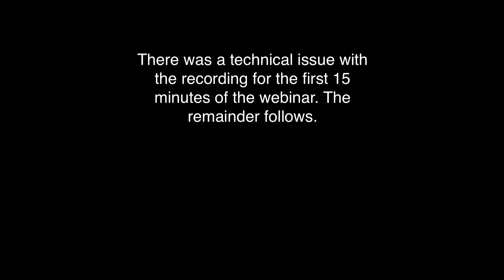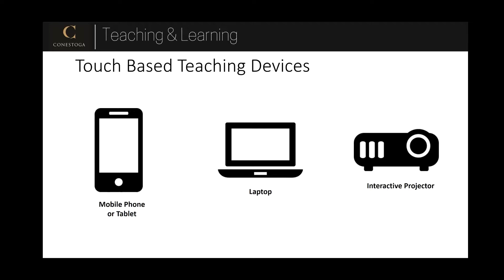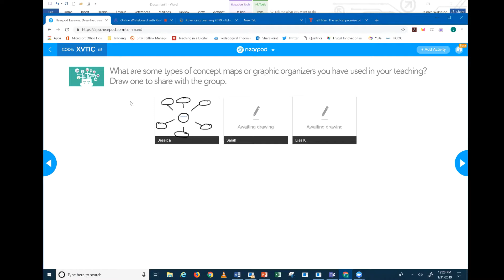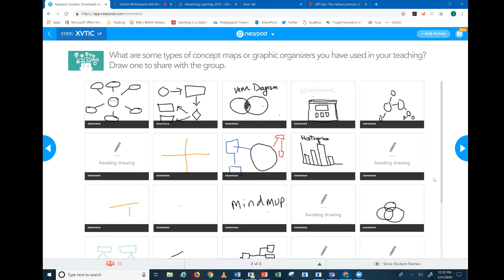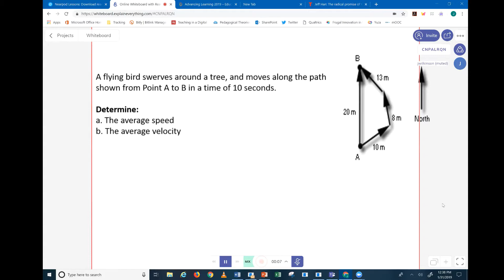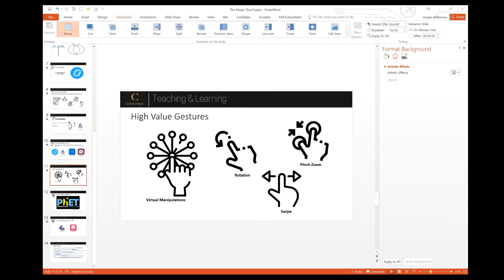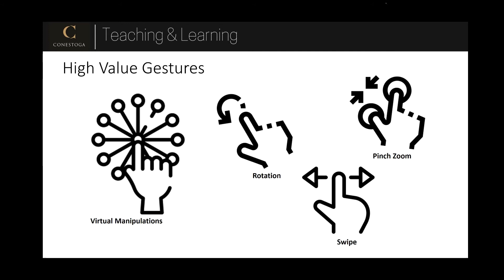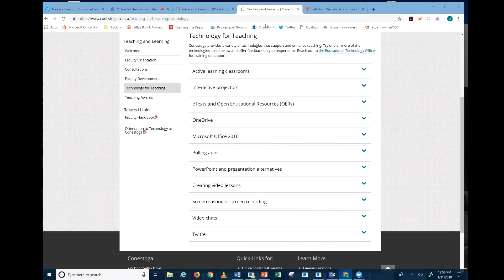The Magic Touch: Great Learning through Touch Interactivity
ETC Virtual Lunch & Learn (Session 2.2 - January 31, 2019)
Video recording of Live Webinar

As touch interactive devices become the new normal, how do we rethink our teaching approaches and delivery? With Jesslyn Wilkinson, Educational Technology Officer at Conestoga College, you will take a look at how everyday software is building in touch interactive features, and learn a few presentation and teaching strategies that really resonate with learners. Learn about on screen annotation, building touch interactive activities into the learning experience, and modeled demonstration techniques that make learning truly sticky. Rethink the everyday delivery to offer students a true 21st century learning experience!

For more information about the Educational Technology Committee (ETC), please